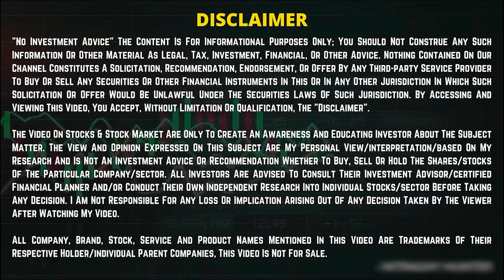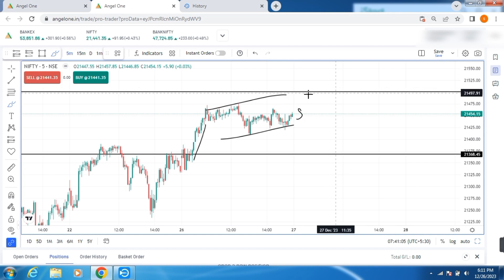27 DEC 2023 || NIFTY & BANKNIFTY OPERATER LEVELS